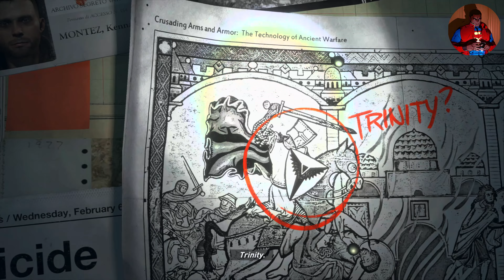Rise Of The Tomb Raider: Definitive Edition {Gameplay} Part.1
Lara Croft Returns in This Definitive Sequel.